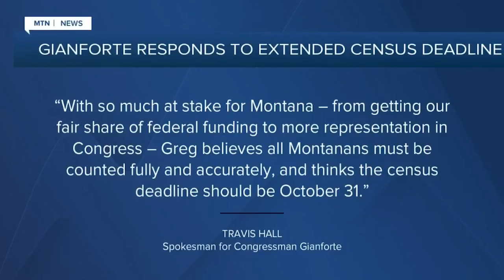Elected officials in Montana applaud decision to extend Census deadline